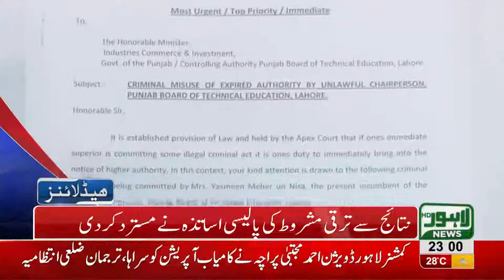11PM Headlines Lahore News HD 8 August 2018